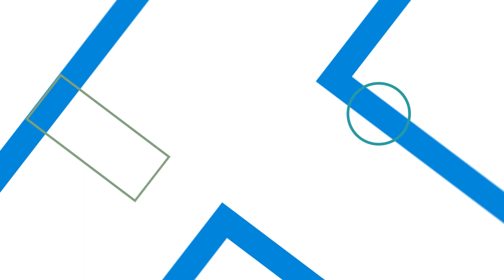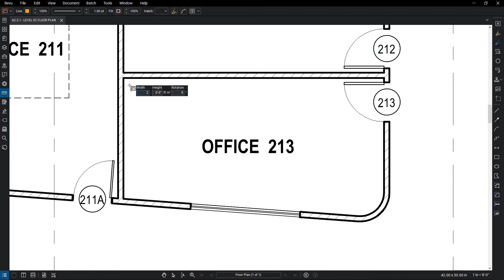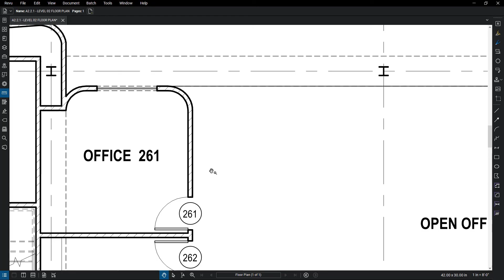Sketch Tools in Revu (v.18, 19, 20)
This video is for an older version of Bluebeam Revu.

Add scaled, planning objects or new content to drawings using Sketching tools that may be needed for references or site planning.